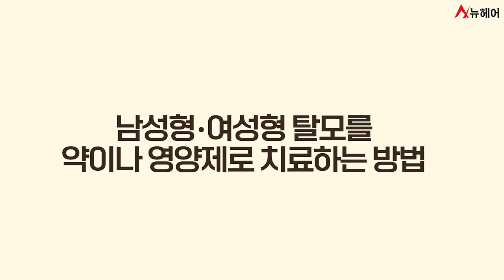탈모약, 영양제로 탈모치료 가능? 약 없이 할 수 있는 탈모치료!ㅣ뉴헤어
탈모약과 탈모 영양제로 탈모치료가 가능한지
언제부터 복용해야 하는지 탈모 종류별 치료는 어떻게 해야 하는지
탈모약과 탈모영양제, 모낭주사에 관해 자주 물어보시는 질문들을 모아보았습니다.
질문들에 대해 이야기를 나누어 보겠습니다.

💖타임라인
0:00 시작
0:17 탈모 영양제로만 탈모치료 가능?
0:42 수염 발모제 미크로겐을 머리에 발라도 될까?
1:05 남성형, 여성형 탈모를 약이나 영양제로 치료하는 방법
2:00 영양제로만 탈모치료해도 될까?
2:29 효과적인 병원 치료
2:55 탈모약 장기 복용 가능?
3:55 탈모영양제 장기 복용 가능?
4:49 탈모약 몇 살부터 먹어야 할까? 청소년도 가능?
5:48 탈모약 부작용 해결 방법
6:38 탈모약,모낭주사,탈모약, 세 개를 같이해도 될까?

탈모약 부작용 없이 바꾸는 방법(효과,프로페시아,아보다트,조합약)ㅣ뉴헤어